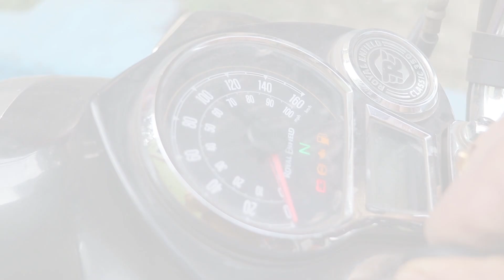SRI KRISHNA TRAINER